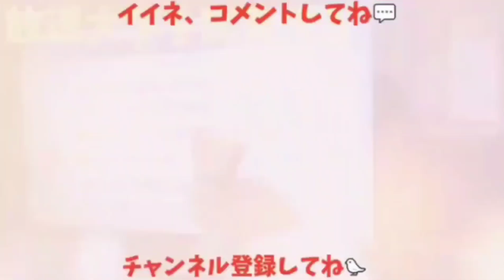【ゆるキャラ感】カラスをこうするとゆるキャラ感が増します 20230515、カラス＆四つ足カルテット